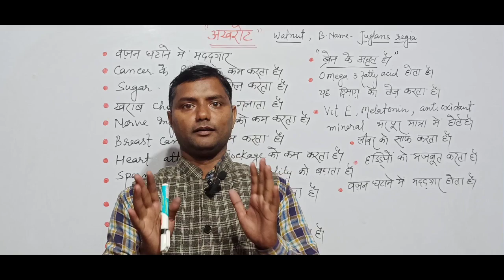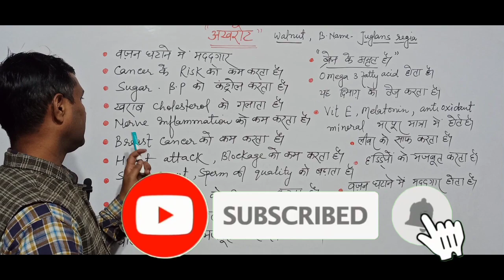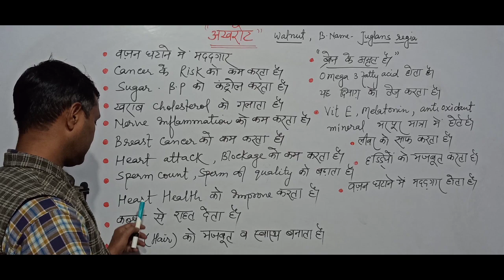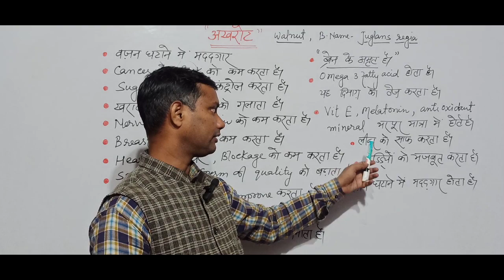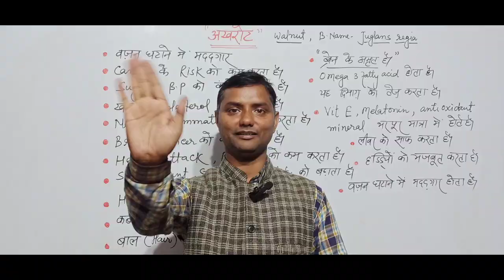अखरोट के औषधीय गुण by gani sir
learning concept by gani sir
अखरोट के औषधीय गुण
                                      By gani sir